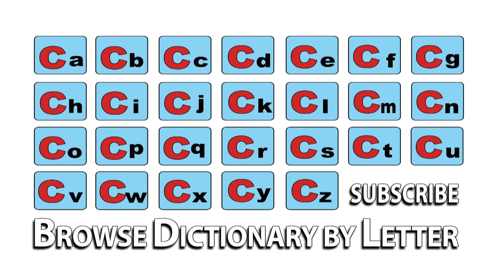Claret - Meaning | Pronunciation || Word Wor(l)d - Audio Video Dictionary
Claret - watch the video to know the pronunciation & definition / meaning of the

word.